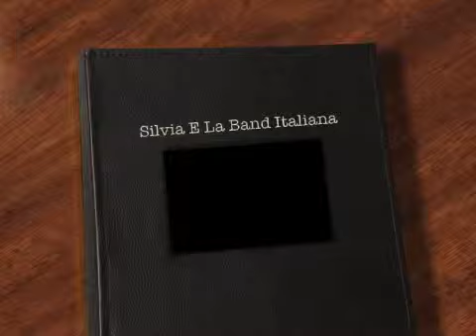Silvia E la Band Italiana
BELIEVE mix - registrato al NORD EST di Caldogno (VI) il 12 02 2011
BELIEVE - Cher
BAKER STREET - Gerry Rafferty
THE TIME - Black Eyed Peas
THE RIDDLE - Prezioso